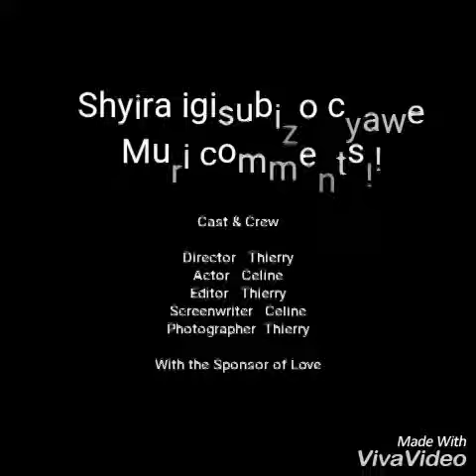MBAYE WOWE BY Paccy ft Knowless (official video cover)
Nkuko nabibasezeranyije nzanye video mwari mutegereje muri benshi ya Dance competition! Vuga uwubona warushije undi muri comment!